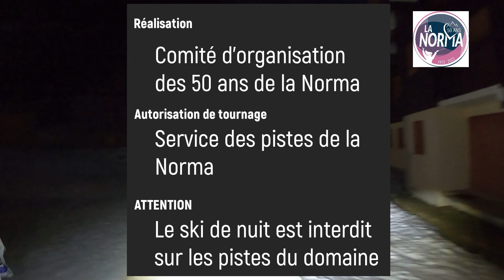Nouvel an 2023